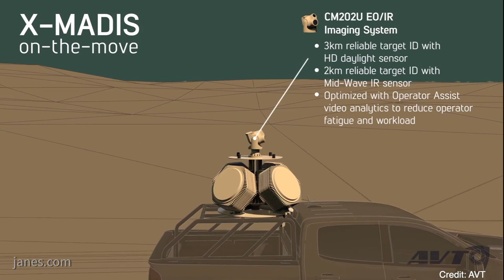DSEI 2019: X-MADIS system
Oscar Widlund, Air Defence Editor, Jane’s Land Warfare Platforms: Artillery & Air Defence speaks to Tim Sheehy, CEO, Ascent Vision Technologies  about the X-MADIS system at DSEI 2019.